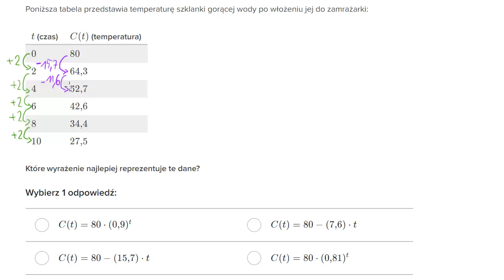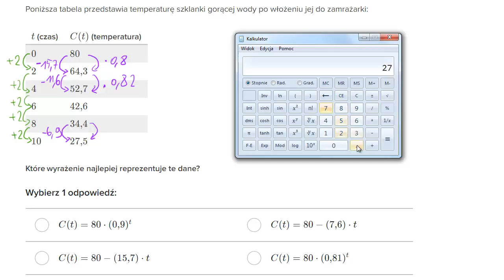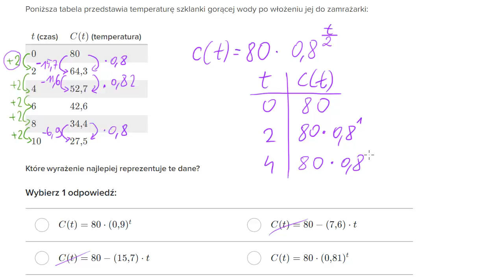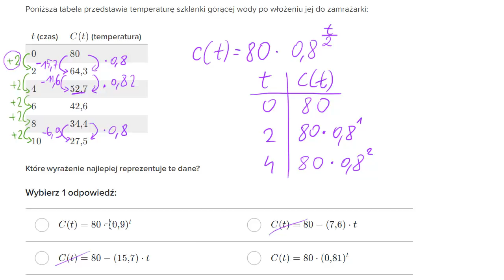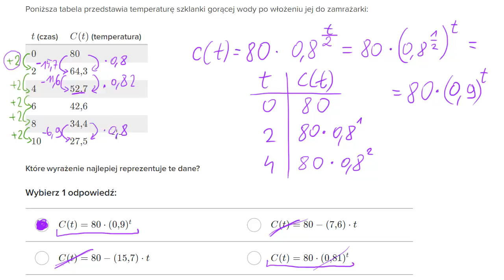Wzrost liniowy a wzrost wykładniczy: analiza danych (przykład 2)